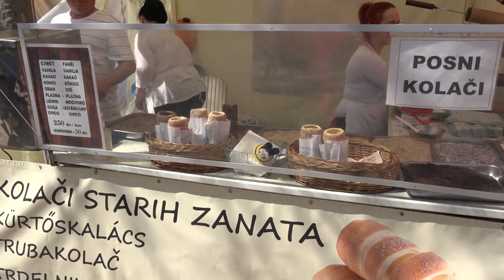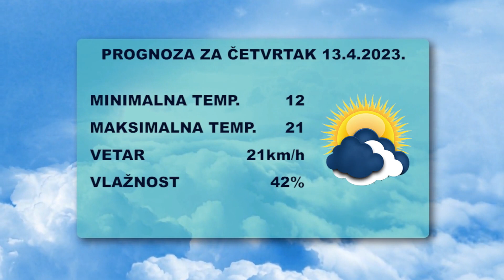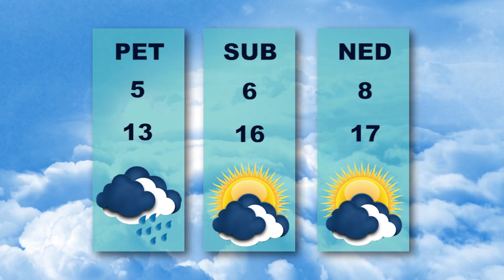Vesti dana 12.4.2023.